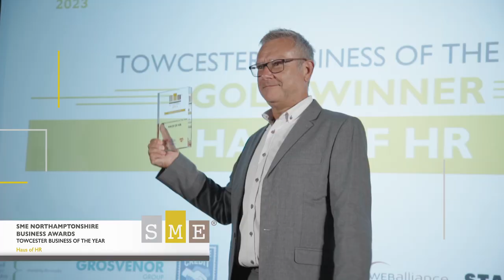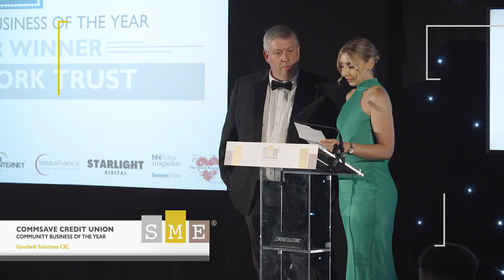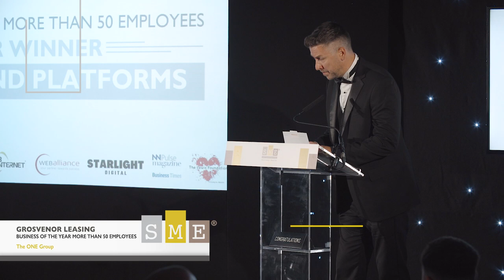SME Northamptonshire Business Awards 2023 Awards Compilation